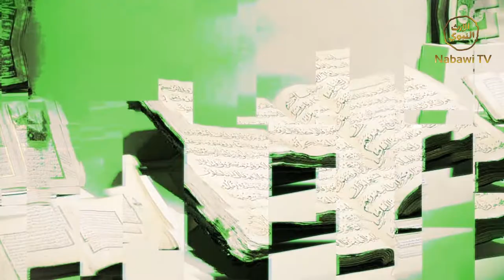Air yang Najis Itu Seperti Apa - KH Abdul Muiz Ali - Fiqih Kontemporer #14